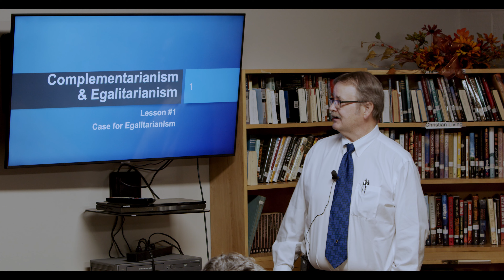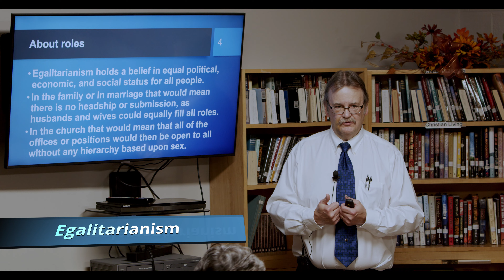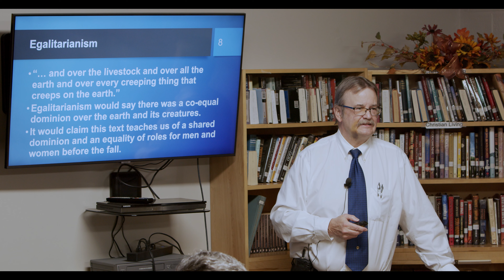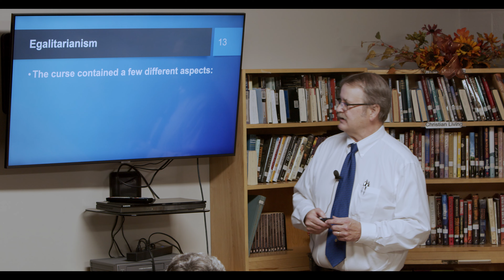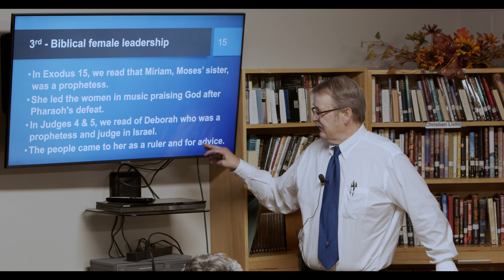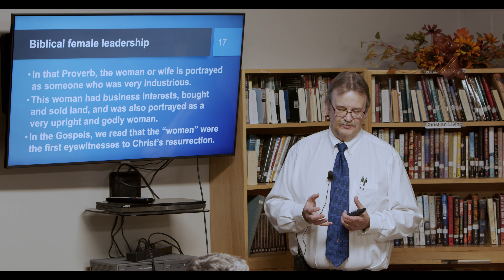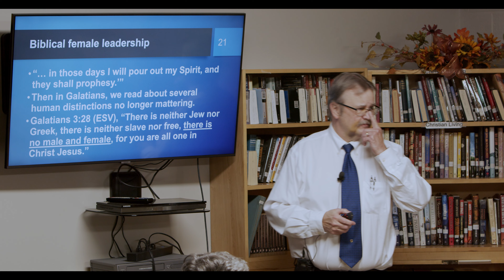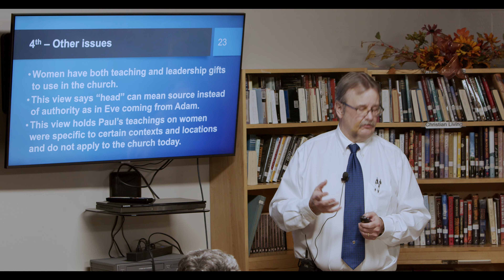Bethesda Church - Egalitarianism & Complementarianism - Part 1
Egalitarianism & Complementarianism - Part 1 - In part one we first noted the different views are not about the value of women but instead about the roles of women.  Then, we considered several of the biblical texts that egalitarianism points to support their views.  Following that we turned to some of the women in the Bible who they would consider to be women in leadership.  We completed looking at this view by considering that are gifted to serve the church too.

Pastor Steve Moerman
Bethesda Church
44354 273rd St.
Marion, SD  57043